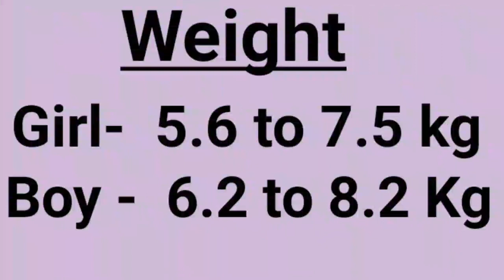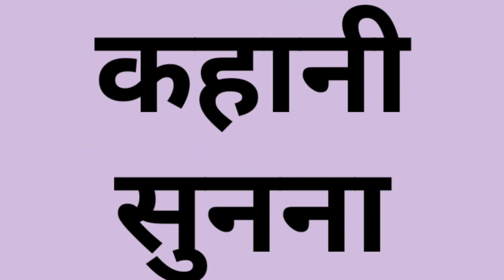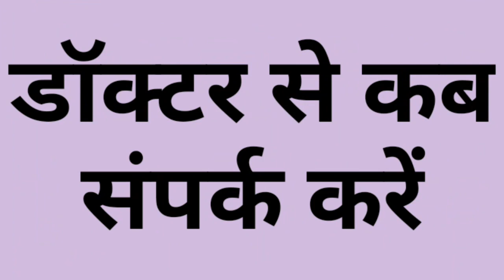5 महीने का बच्चा क्या - क्या कर सकता है |five month old baby milestone, activity, growth development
five mahine ka bachha kya kya karta h.
5 mahine ka bachha kitna seekh leta h.
5 mahine ke baby ki activity
5 mahine ke baby ku height aur weight kitna hota h.
5 month ke baby ko kitna sona chahiye.
four month ke baby ko kya activity karwaye.
you want to know 5 months old baby’s developmental milestones?
This video provides you with the information about the important milestones that your baby should reach by the age of five months.
During the fifth month, you will be amazed to see several transformations in your baby's growth.
Your little one would be performing a lot of mental and physical activities.
Watch this video to know more about 5-month-old baby milestones .

Hello,
 I welcome you all on my channel Aarush life
 On my channel I will provide you very useful information regarding Baby and Infant on behalf my personal experience.

I assure you that my information make you very helpful to solve all the problems like babies food, babies help, babies care, all infants problem and regarding pregnancy so don't worry I am with you.

● More Videos available on my channel related to :-  racingcar , helicopter Firetruck , cementmixer , dumptruck  Excavator , car , Tractor , JCB , truck
racingcar, toycar, carvideo, Clay colorsname, kids learning video, numbers
counting, mathvideo, preschoolvideo
EnglishAlphabet , phonetics nurseryrhyme, babypoem, kidsvideo, learningforkids, EnglishVernmala Aforapple, alphabets Abc , AbcAlphabets, Animation, Education alphabets, Abc , Hindivarnamala, wheelsonthebus.
On my channel I will also provide you very useful information regarding Baby and Infant on behalf my personal experience.
             In Which I Will Show You preschool video for kids, learning video,all information about infant, kids, baby, children,  My Cooking Recipes, My Baby Activities, My Lifestyle & All My Creative Activities.